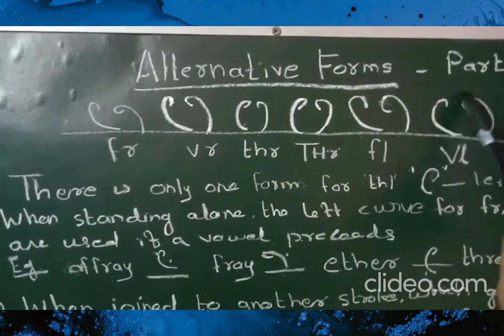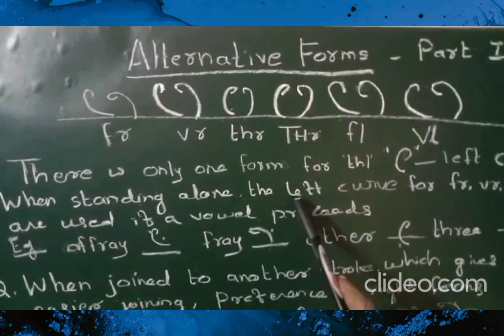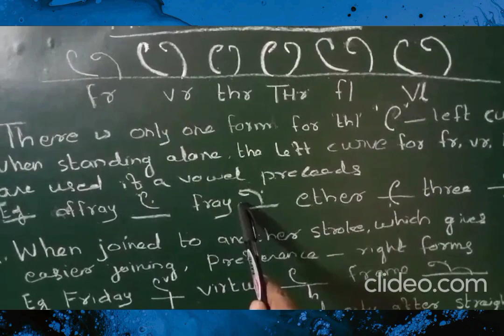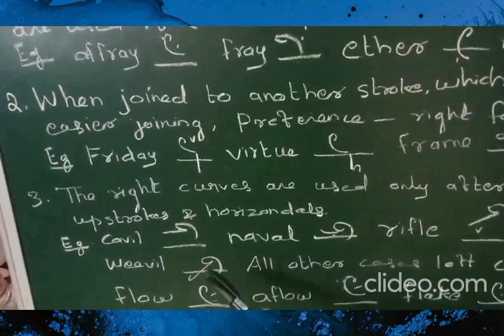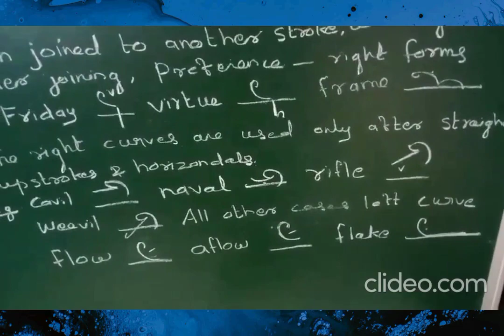Alternative Forms(Part 1)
For online and offline classes